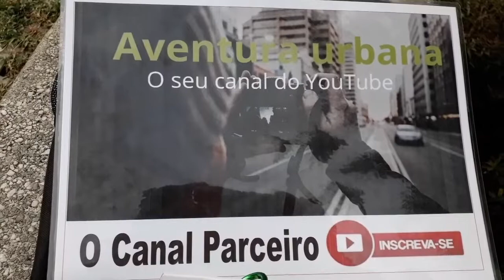Passeio ciclístico Bike Fest 2019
Passeio ciclístico Bike Fest
Na comemoração dos  48  anos de existência do Laboratório Clementino  Fraga especialista em você.